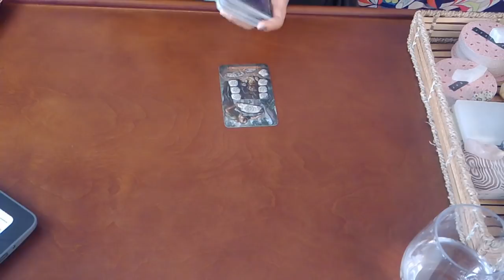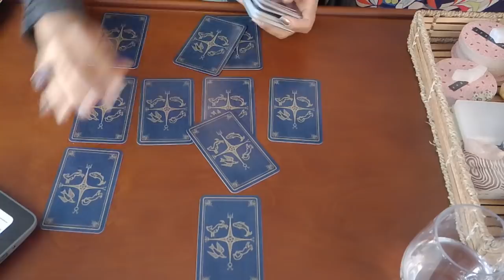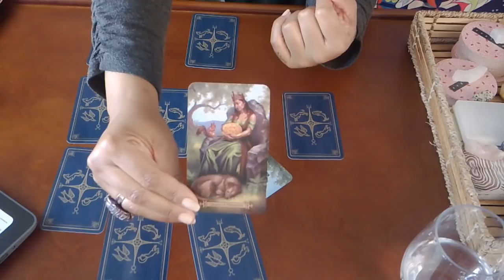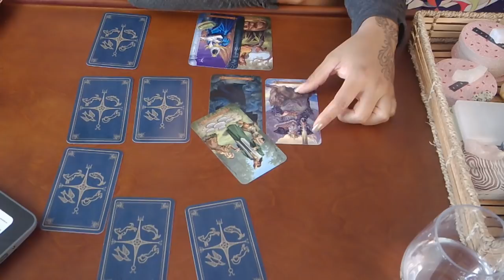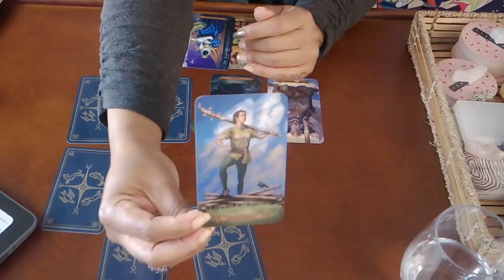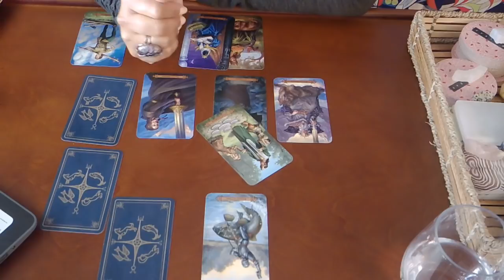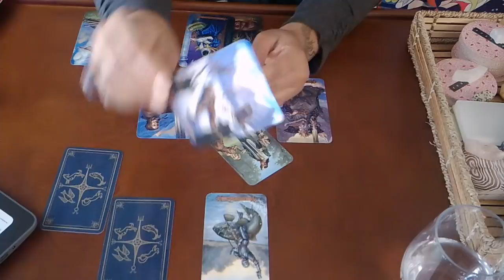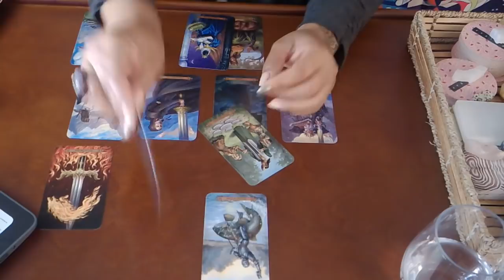SAGITTARIUS SOULMATE MONTHLY~DECIDING WHO YOU WANT~APRIL 2019